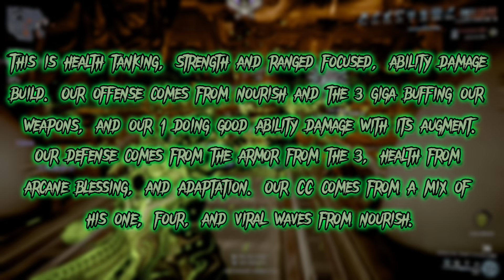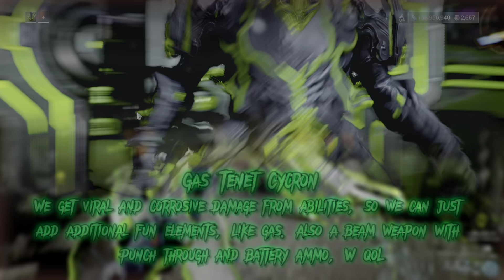[Warframe] Hydroid,The Incirratas | Kuva Survival | Steel Path Endless Endurance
Builds n whoblah @ 12:29, music at the end of description, & soliloquy below

Hey everybody! Today we have the water we want himself, hydroid
I decided to take him into a kuva survival and see if the changes to his kit gave him enough baseline cc to deal with paper thin kuva towers and enemies with guns trying to kill said paper towers. I ran with my standard nourish build and I felarx for fun, the tenet cycron for a high damage high status weapon that I didn't have to reload because laziness is pride, and the nami solo incarnate just for fun. Finally, I took the dethcube just to make energy orbs since my nourish setup is so energy hungry with its blind rage

Overall I was actually surprised by how well his CC held up, I think I only lost maybe two or three towers during the mission which is really good for a guy whose CC is for the most part is all random. I do think I could have improved if I took a primary or a melee specifically for the acolytes, or maybe if I had used equilibrium and either the hound or the Diriga for priming instead? Who knows, cool run either way 9 out of 10 would do again with some slight changes lol

Music for this episode provided by Macroblank's “ごめんと言って lp” and if you wanna check it out...

Enjoy the vibes yo